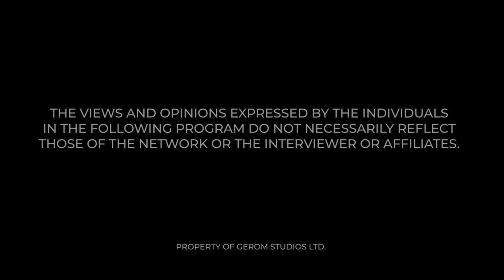ORIGINS PART2: Man and Gods with Suleman Bashiru and Maame Grace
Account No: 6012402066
Account  Name: Global Eagle Revival Outreach  Ministries
Branch: La- Trade Fair Branch Burma Camp